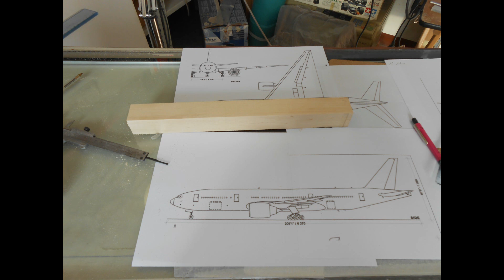Boeing 777 realizzato a mano in legno di Cirmolo - carved wood hand made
Riproduzione in scala 1/200 del Boeing 777-200 scolpito nel legno di cirmolo